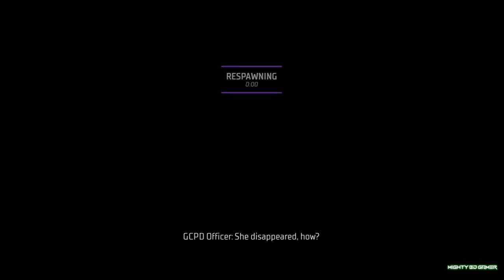GOTHAM KNIGHTS Walkthrough Gameplay Part 3 - BATGIRL (FULL GAME)